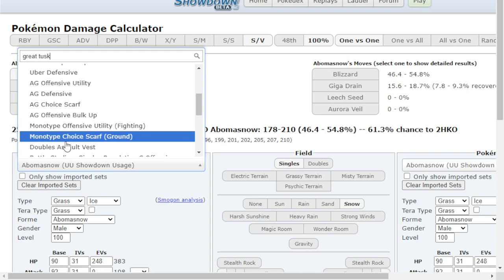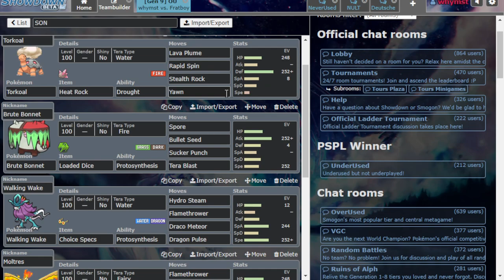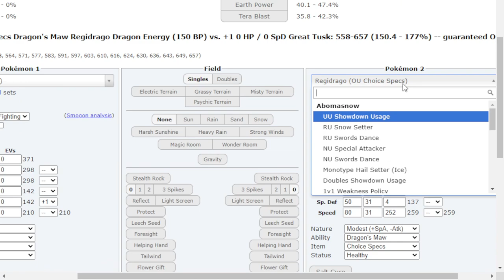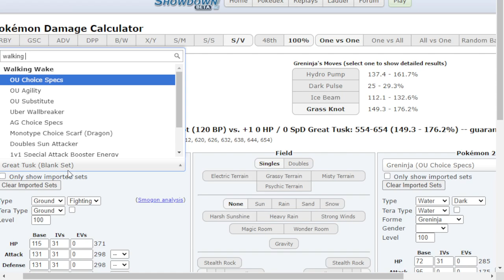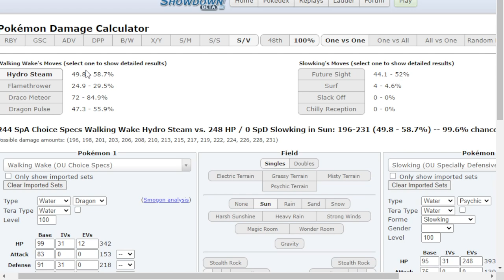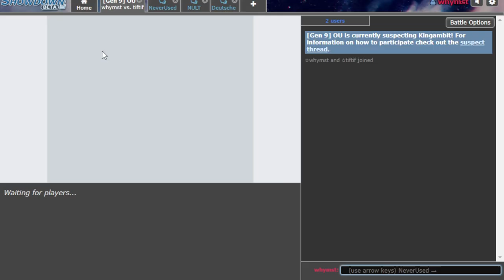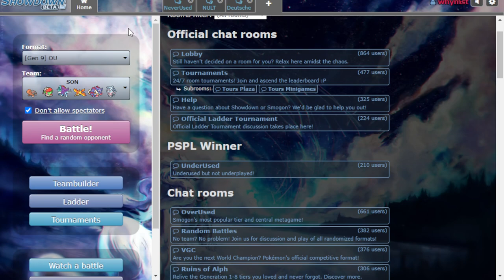CHOICE SPECS WALKING WAKE IS INSANELY STRONG...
I love using sun teams :D! I started playing Pokemon competitively in Generation 5, so naturally weather teams as a whole I am quite fond of. Today, I use some fun sun in OU with Walking Wake (and I guess Brute Bonnet...) and it was INCREDIBLY GOOD!